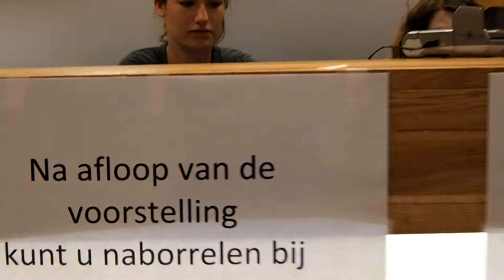ORFEO underground Holland Opera - sneaky pre park Amersfoort 2014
Liefdesverhaal.
Ondergronds huwelijksfeest van Orfeo en Euridice
Holland Opera brengt Orfeo underground.
Sneaky pre-park
Film Jan den Ouden